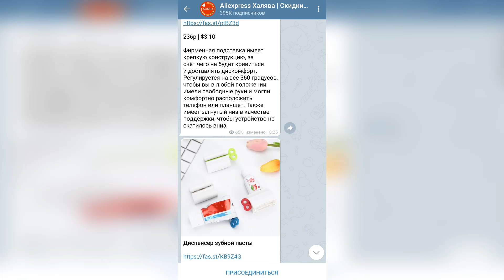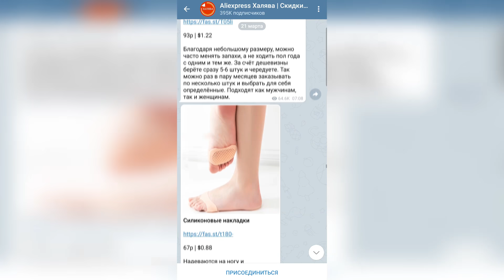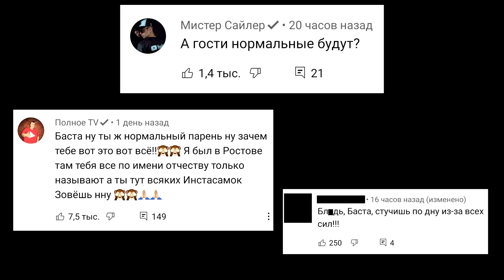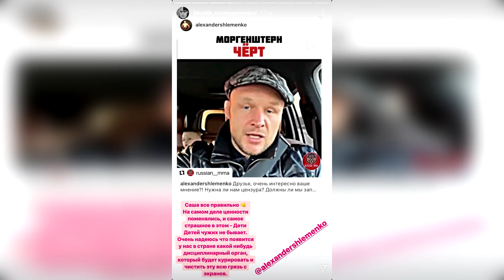Хабиб назвал Моргенштерна грязью | Студент отдал машину за футболку